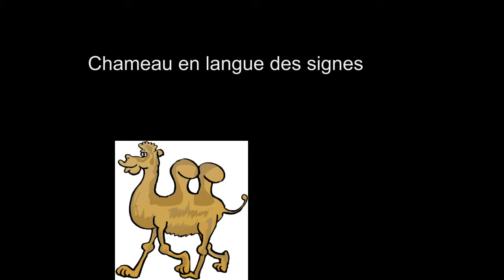Chameau en langue des signes française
Vidéo pour apprendre à signer le mot Chameau en langue des signes française (LSF).